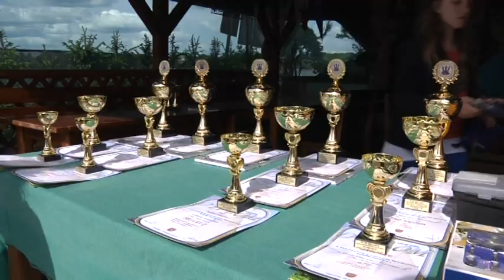XVII REGATY O PUCHAR BURMISTRZA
Na przystani klubu żeglarskiego 26 maja ponownie zrobiło sie tłoczno,
a wszystko za sprawą prawdziwego rozpoczęcia sezonu.
Choć żeglarze spotkali się w tym roku pierwszego maja,
to wtedy nie pływali na swoich jednostkach.
Już po raz 17 rozegrano regaty o puchar Burmistrza miasta.